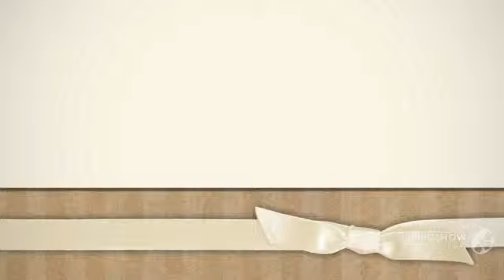Pelargonium - garden plants